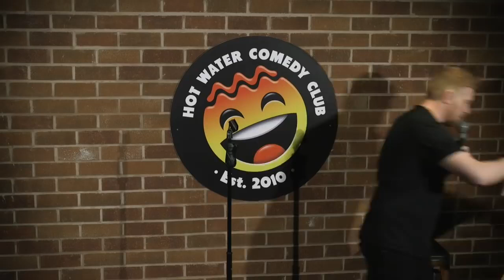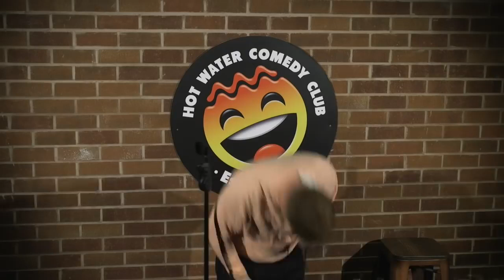Paul Smith | You're Not Getting Your PJ's Back